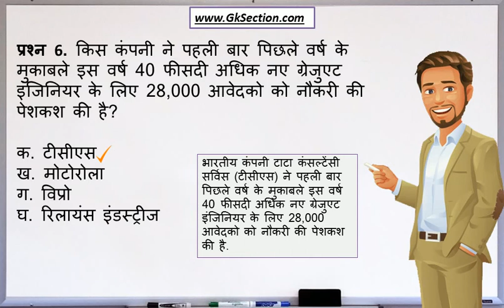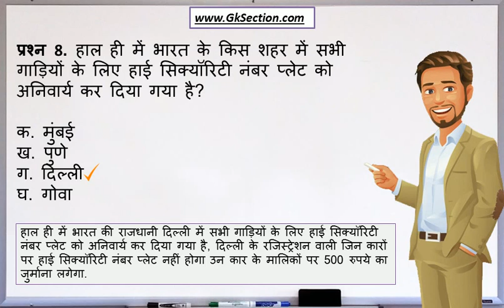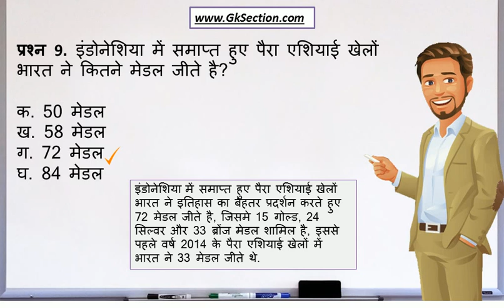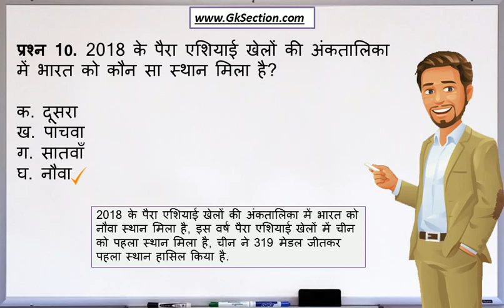15 October 2018 GK - Current Affairs Hindi - Questions and Answers | Gk Section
कर्रेंट अफेयर्स 15 अक्टूबर 2018 || Current Affairs ( (सामयिकी) - Watch here major current affairs of the '15 October 2018' in Hindi with questions and answers. All current affairs quiz are taken from October 15 2018 news and newspapers of India and Worlds.